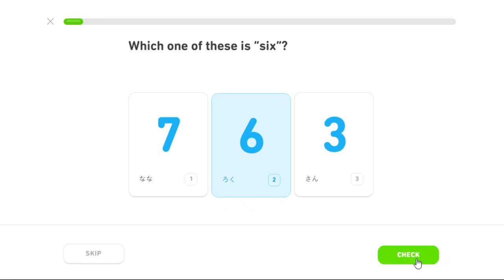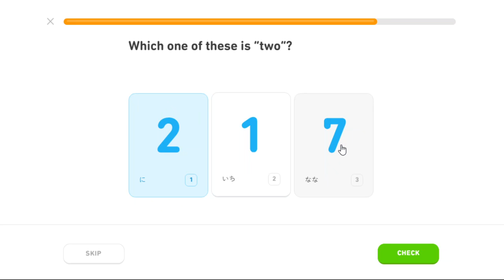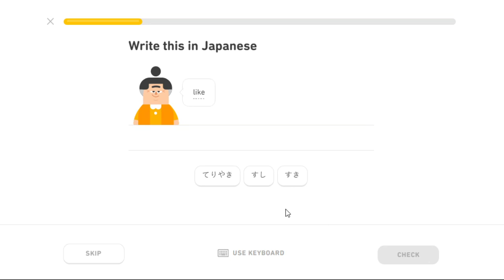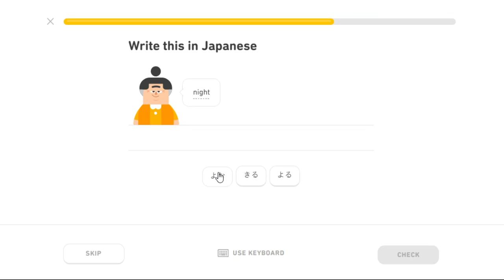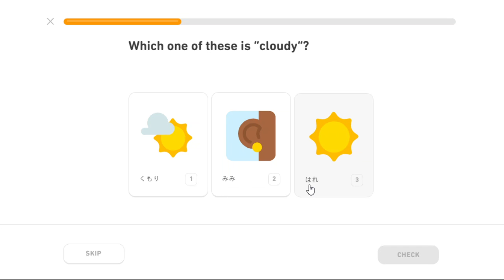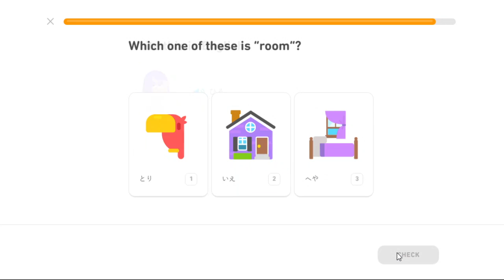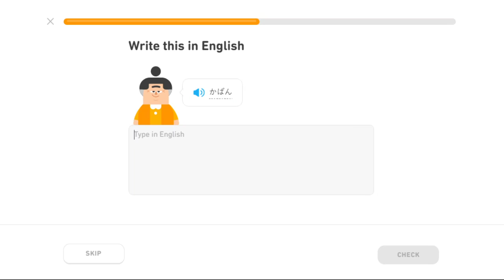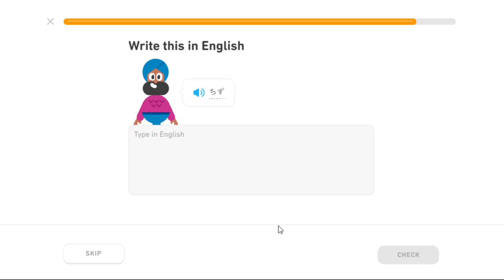Hiragana Repaso de Japonés Duolingo #01